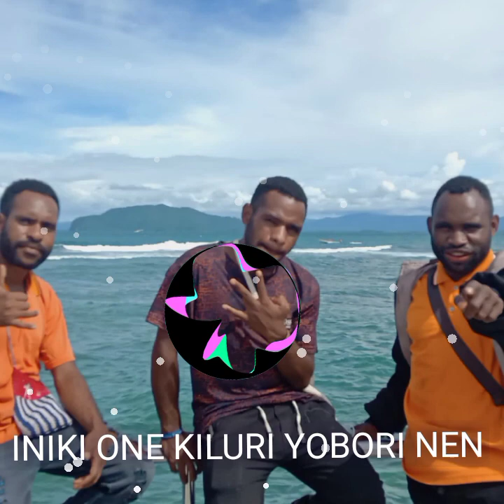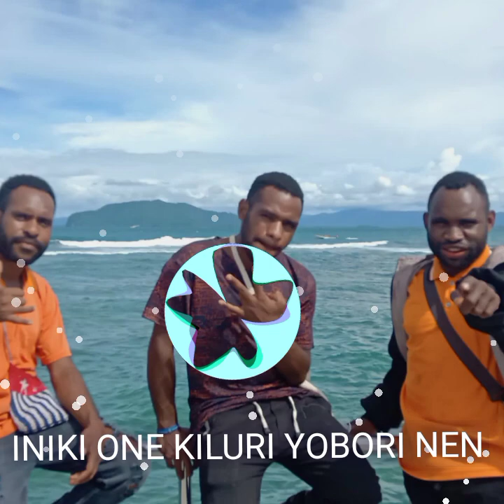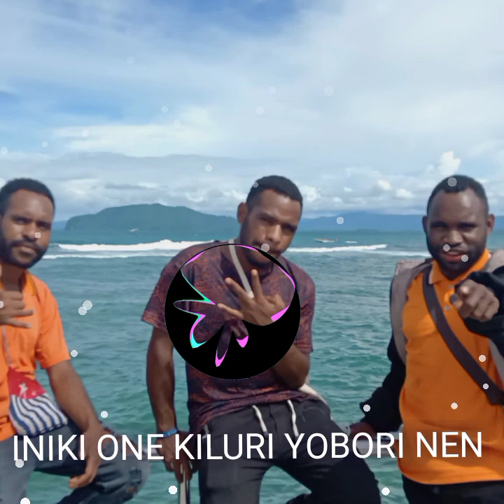Guitar Tradisional Suku Lani , iniki one 47 jibirak boys